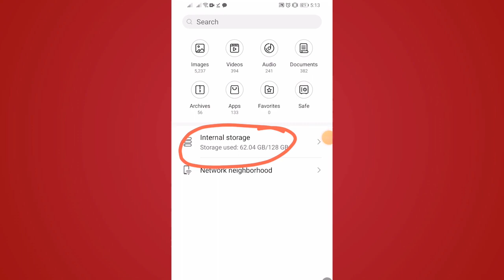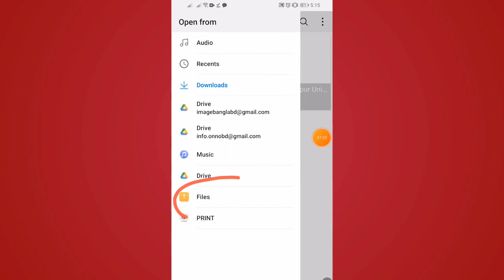Capcut bangla text problem solve | Capcut bangla font add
Capcut bangla text problem solve
capcut bangla text
bangla font download link capcut
capcut bangla font add
ক্যাপকাটে বাংলা লেখা
ক্যাপকাটে বাংলা লেখার নিয়ম